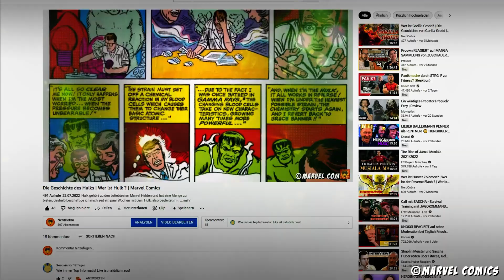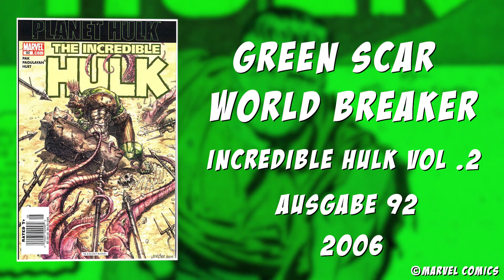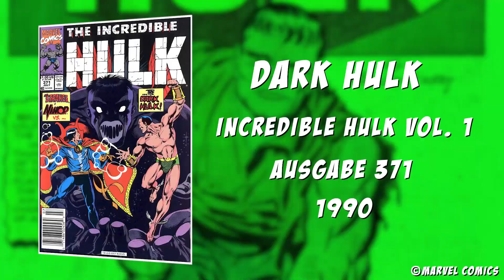Dr. Bruce Banners Persönlichkeiten | Die verschiedenen Hulk Versionen erklärt | Marvel Comics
Dr. Bruce Banner und Hulk sind sehr interessante und spannende Charaktere, der Grund ist natürlich das Banner viele unterschiedliche Hulk Persönlichkeiten über die Jahre manifestiert hat, in diesem Video bekommt ihr einen Überblick der verschiedenen Hulk Versionen und welche Persönlichkeiten besonders wichtig sind und welche eher durch äußere Einflüsse entstanden sind.

Ich hoffe das Video ist wie immer interessant und informativ.
Viel Spaß !
Eure NerdCobra :)